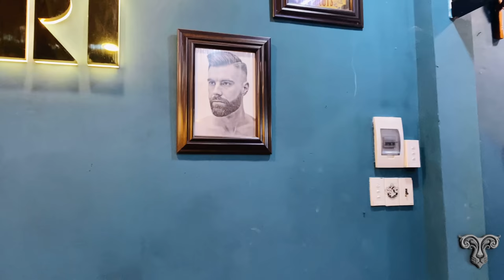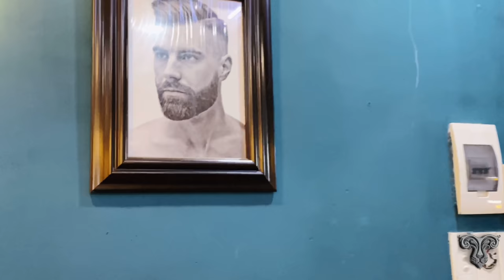Vlog2: Thách anh Vũ Trí cắt tóc và cái kết | Trí Tam Quốc troll Vinh Râu Faptv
Thách anh Vũ Trí cắt tóc và cái kết

Hệ thống các chi nhánh tại TPHCM:
💢 Quận 3

💢Quận 4
271 Khánh Hội, Phường 5

175 Phan Đình Phùng, Phường 17

💢Quận Thủ Đức:
Xem thêm về Barbershop Vũ Trí:
Có thể bạn sẽ quan tâm :
+ Dạy cắt tóc nam | Vũ Trí Academy dạy cắt tóc nam như thế nào | Cắt tóc nam đẹp
+ Tóc con sâu | Hướng dẫn chăm sóc tóc uốn con sâu | Tóc nam đẹp | BarberShop Vũ Trí
+ Ép Side Tóc Nam | Kiểu ép side tóc nam siêu đẹp cực hot năm 2022 | Tóc nam đẹp | BarberShop Vũ Trí
+ Tóc nam đẹp 2022 | Kiểu tóc nam đẹp nhất cho anh em Trán Cao Thông Minh | BarberShop Vũ Trí